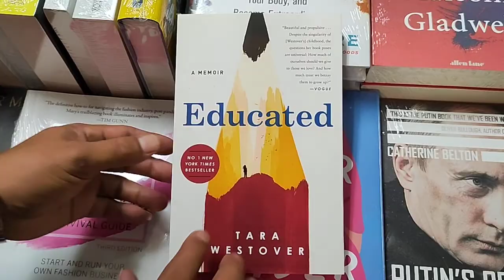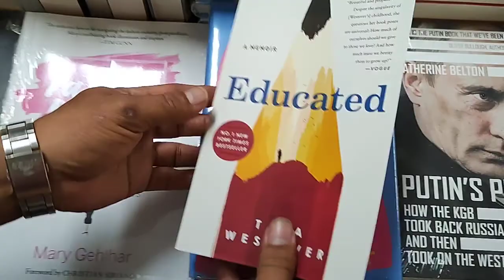(Cek Deskripsi) Unboxing Educated: A Memoir by Tara Westover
#1 NEW YORK TIMES, WALL STREET JOURNAL, AND BOSTON GLOBE BESTSELLER • One of the most acclaimed books of our time: an unforgettable memoir about a young woman who, kept out of school, leaves her survivalist family and goes on to earn a PhD from Cambridge University

“An amazing story, and truly inspiring. It’s even better than you’ve heard.”—Bill Gates

NAMED ONE OF THE TEN BEST BOOKS OF THE YEAR BY THE NEW YORK TIMES BOOK REVIEW • ONE OF PRESIDENT BARACK OBAMA’S FAVORITE BOOKS OF THE YEAR • BILL GATES’S HOLIDAY READING LIST • FINALIST: National Book Critics Circle’s Award In Autobiography and John Leonard Prize For Best First Book • PEN/Jean Stein Book Award • Los Angeles Times Book Prize

Born to survivalists in the mountains of Idaho, Tara Westover was seventeen the first time she set foot in a classroom. Her family was so isolated from mainstream society that there was no one to ensure the children received an education, and no one to intervene when one of Tara’s older brothers became violent. When another brother got himself into college, Tara decided to try a new kind of life. Her quest for knowledge transformed her, taking her over oceans and across continents, to Harvard and to Cambridge University. Only then would she wonder if she’d traveled too far, if there was still a way home.